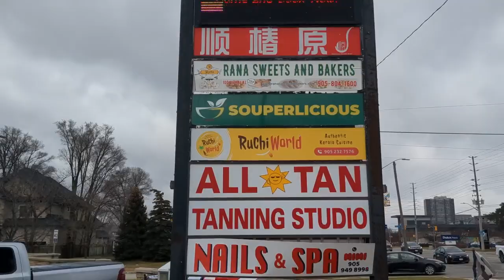Driving on Canada Highways 401 Next Day Morning Winter Storm in Canada Visit to Family Doctor Canada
Hello Viewers, My Name is Shakeel , Welcome to my you Tube channel
In This video i was driving on canada national highways called 401 East and 401 West including highway 427 south and 427 north of Mississauga,Ontario Canada .Also have to visit my family doctor for my physical checkup